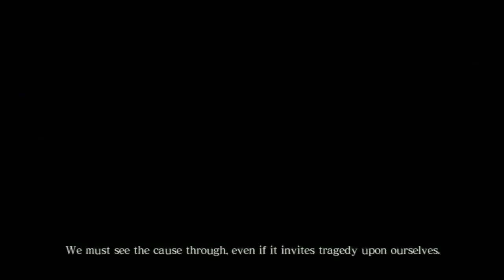Asura's Wrath Episode 15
Part 3: Karma = Episode 15: A New Cause